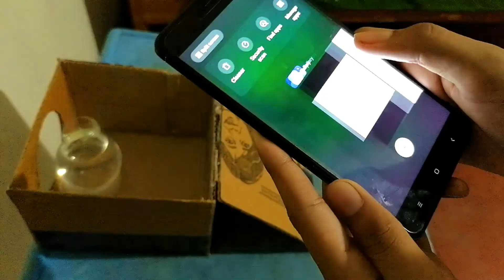How to make a mini projector using a bulb || HN 4 Tech